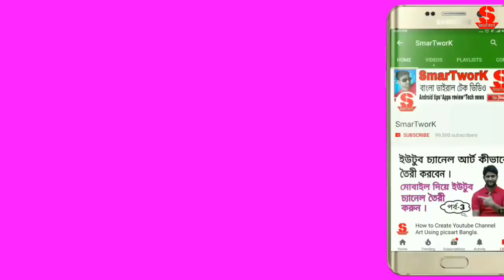কী ভাবে বাঁচাবেন আপনার সিম কার্ড ফ্রী ইনকামিং কলিং এর পরিষেবা বন্ধ থেকে ?